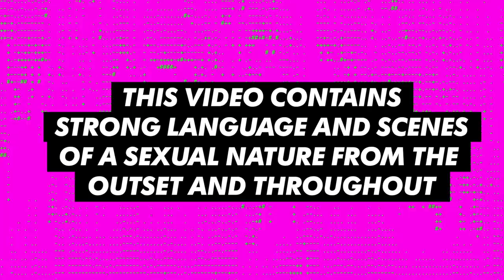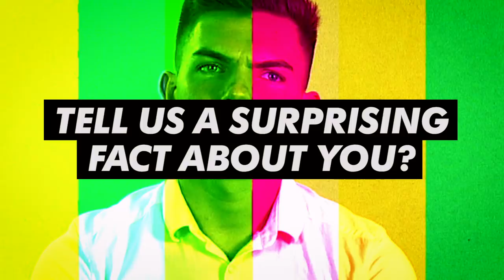Geordie Shore 16 | Meet New Housemate Sam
He’s the new lad in the toon and Chloe Ferry’s worldie. Get to know Sam!